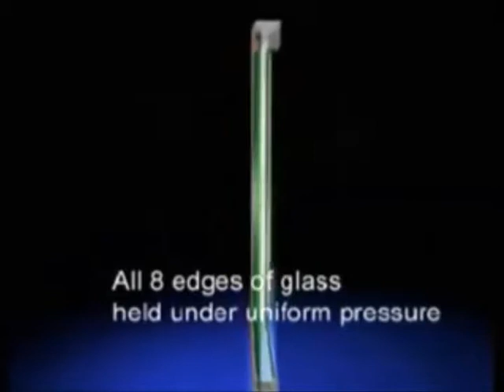RINOX Glass Partition Profile GPP-201/GPP-202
this video will demonstrate how to install GLASS PARTITION PROFILE of RINOX Kaufmann Ltd, namely models  GPP-201-AA and GPP-202-SS.
Supplied with 2 EPDM Gaskets to prevent Metal to Glass Contact, this product is suitable for Glass thickness 10-12mm. The installation can be tricky sometimes if not performed by a trained installer/technician.
Please go through the video to understand the correct installation process for these profiles